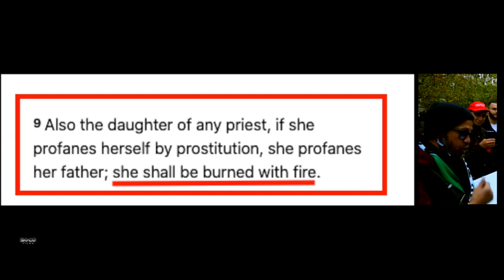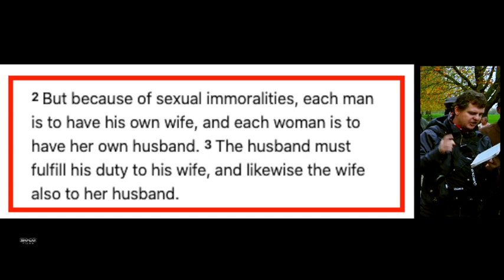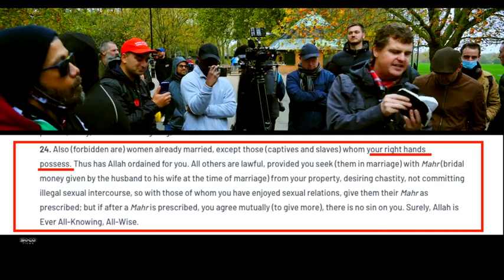Standing up against injustice! Bob Speakers Corner